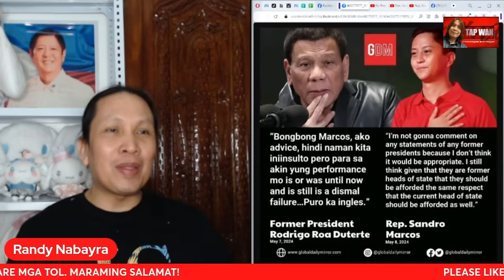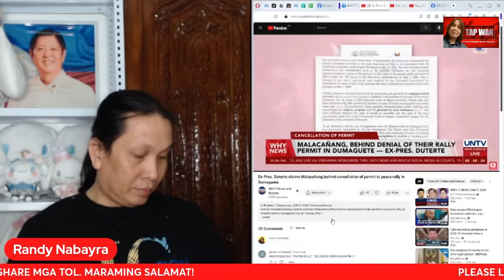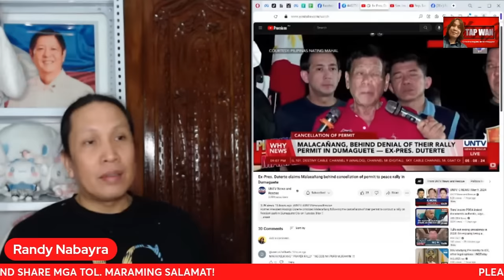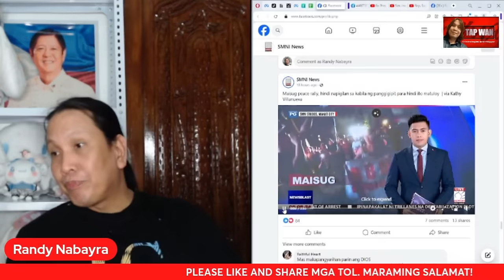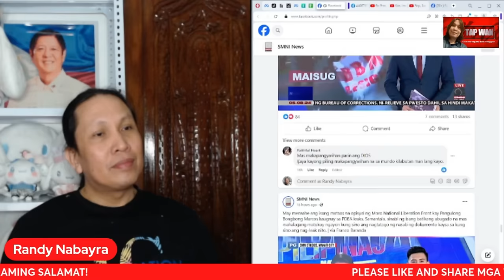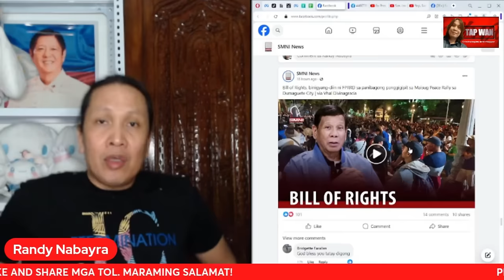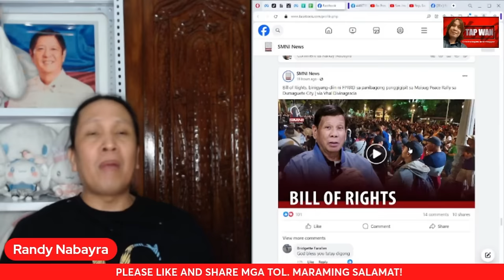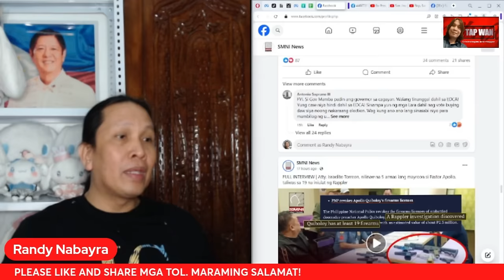PBBM, SINABIHAN NI RODRIGO DUTERTE NG COMPLETE F*ILURE SA KANYANG MGA GINAGAWA, PURO INGLES LANG DAW